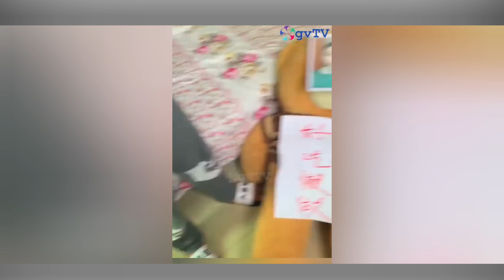most vairal funnyvideos funny funny funny funny video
most vairal funny videos funny funny funny funny videos